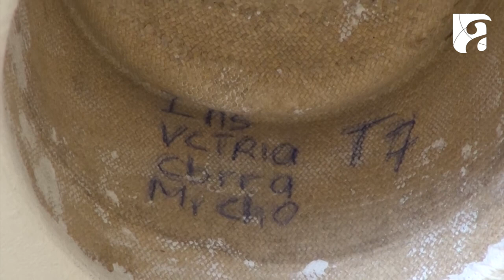Gironense muestra el arte de la restauración de sombreros de paja toquilla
Rolando Maita, es un artesano gironense que desde hace 21 años se dedica a la refacción de sombreros de paja toquilla y paño. En las paredes de su pequeño taller ubicado en el centro cantonal, exhibe al menos un centenar de obras por entregar, donde también cada semana, desde diferentes partes de la provincia, recibe decenas de sombreros para darles una nueva vida.